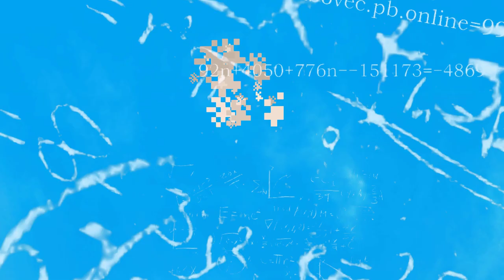6 Helpful Minecraft Mods For Forge 1.18.1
6 Helpful Minecraft Mods For Forge 1.18.1

0:00 Intro
0:31 Goblins
1:55 Void Totems
2:21 Tactical Fishing
3:01 Golden Hopper
3:31 Packing Tape
4:14 Snuffles